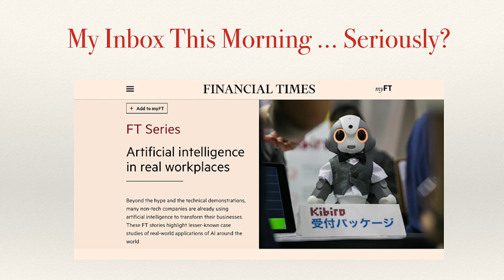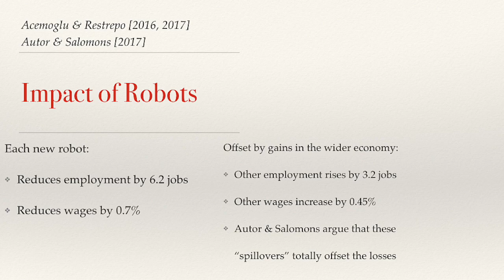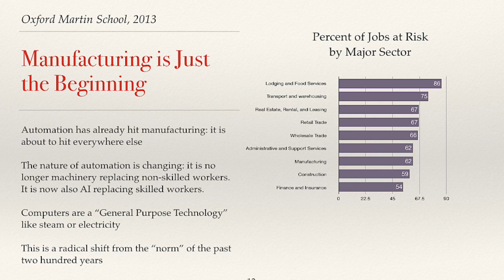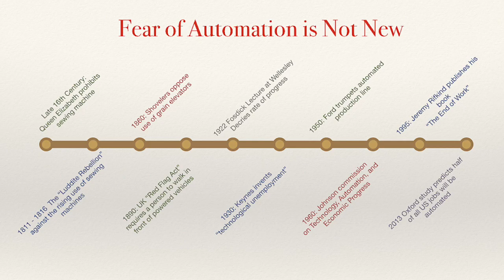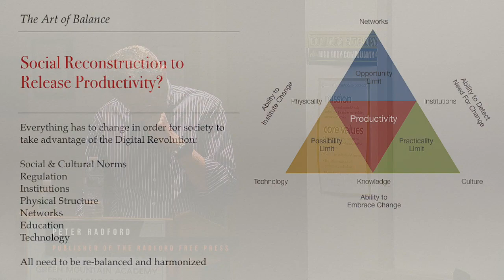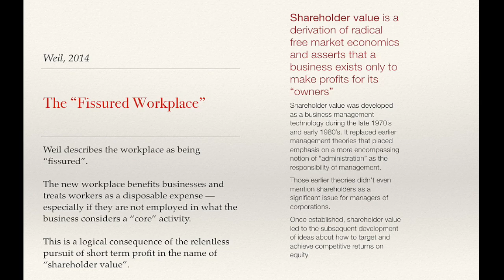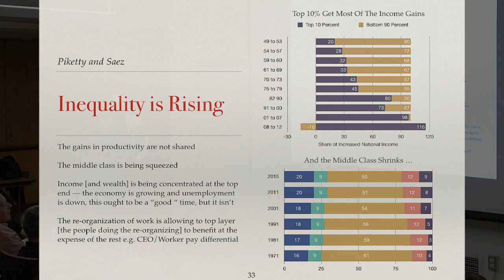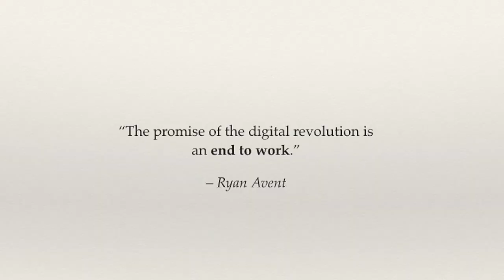GMALL Lectures - The End of Work